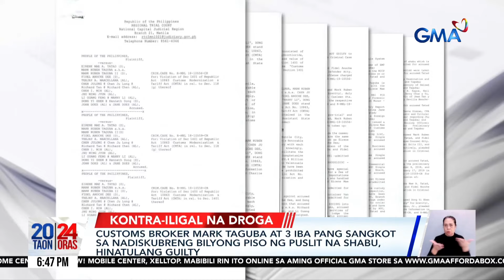Customs broker Mark Taguba at 3 iba pang sangkot sa nadiskubreng bilyong piso ng puslit... | 24 Oras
Customs broker Mark Taguba at 3 iba pang sangkot sa nadiskubreng bilyong piso ng puslit na shabu, hinatulang guilty

Hinatulang guilty na may sentensyang hanggang 40 taong pagkakakulong si customs broker Mark Taguba at 3 iba pa. Dahil 'yan sa pagkakasangkot nila sa nadiskubreng bilyon-bilyong pisong halaga ng shabu na ipinuslit sa bansa mula China noong 2017.

24 Oras is GMA Network’s flagship newscast, anchored by Mel Tiangco, Vicky Morales and Emil Sumangil. It airs on GMA-7 Mondays to Fridays at 6:30 PM (PHL Time) and on weekends at 5:30 PM.